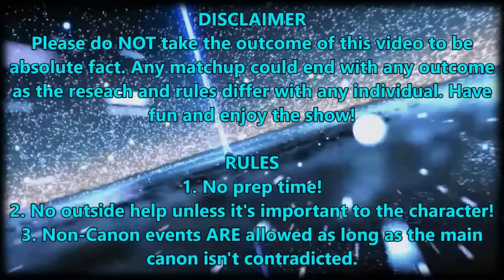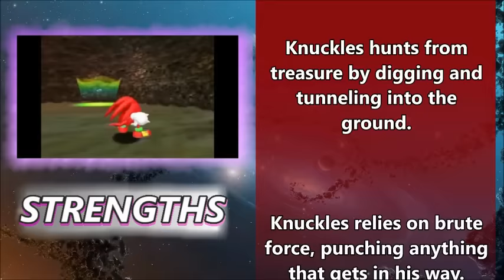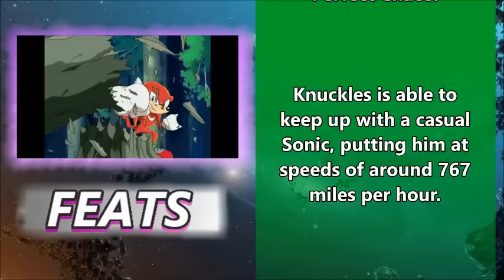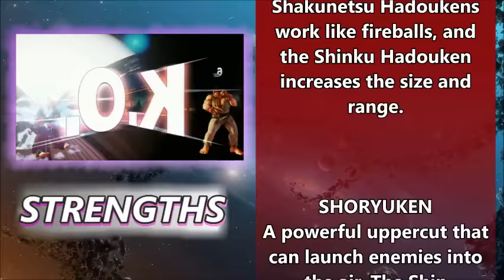UniVS - Knuckles VS Ryu (Episode Commentary)